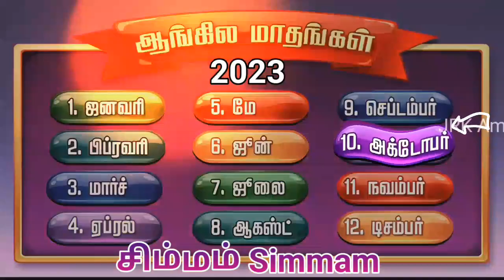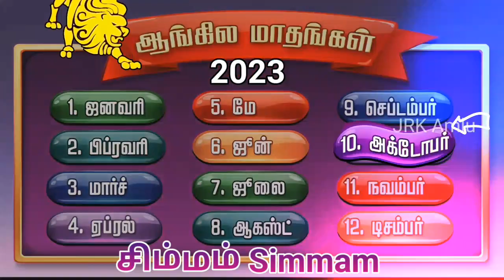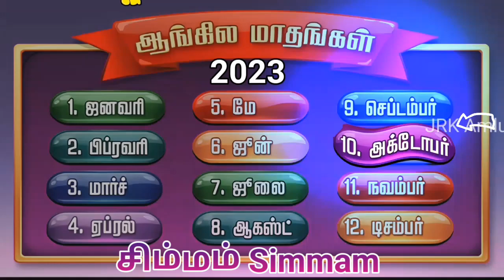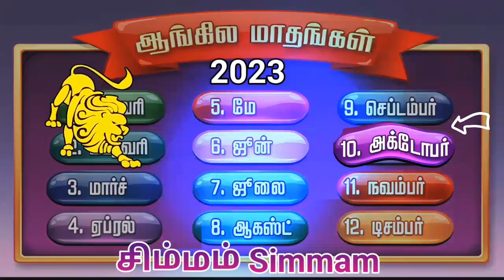♌ சிம்மம் அக்டோபர் மாதபலன் 2023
அக்டோபர் 2023 ராசிபலன்

மேஷம்

புதன் சுக்கிர பெயர்ச்சி oct 2023 கன்னி

சிம்மம்

கடகம்

மிதுனம்

ரிஷபம்

மேஷம்

ராகு கேது இடமாற்றம் 30 அக்டோபர் 2023

மீனம்

கும்பம்

மகரம்

தனுசு

விருச்சிகம்

துலாம்

கன்னி

சிம்மம்

கடகம்

மிதுனம்

ரிஷபம்

மேஷம்

ஜென்ம ரகசியம்

மீனம்

கும்பம்

மகரம்

விருச்சிகம்

துலாம்

கன்னி

சிம்மம்

மிதுனம்

ரிஷபம்

மேஷம்

தனுசு

கடகம்

அக்டோபர் மாத ராசிபலன் 2023 சிம்மம்

புரட்டாசி ஐப்பசி மாத ராசி பலன் 2023 சிம்மம்

சிம்மம் ராசி 2023

சிம்மம் ராசி

சிம்மம் ராசி பலன்

சிம்மம்

சிம்மம் சுக்கிர பெயர்ச்சி 2023

சிம்மம் புதன் பெயர்ச்சி 2023

சூரியன் புதன் சுக்கிரன் சேர்க்கை

சிம்மம் அக்டோபர் 2023

மாதபலன் 2023

சிம்மம் ராசி பலன் இன்று

சிம்மம் லக்னம் பலன்கள்

leo astrology tamil

leo astrology 2023 tamil

leo astrology october 2023 tamil

leo astrology tamil

leo horoscope 2023 tamil

leo horoscope tamil

leo horoscope today tamil

leo horoscope october 2023 tamil

leo zodiac sign 2023 tamil

leo zodiac tamil

leo zodiac sign tamil

leo zodiac sign facts tamil

leo zodiac sign personality female Tamil

leo zodiac sign personality male Tamil

leo zodiac sign dark side Tamil

simmam rasi palan 2023 in tamil

simmam rasi

simmam rasi palan

simmam sani peyarchi 2023

simmam guru peyarchi 2023

simmam rahu ketu peyarchi 2023

simmam Sukara peyarchi 2023

simmam budhan peyarchi 2023

tamil

october month rasi palan 2023 simmam

october matha rasi palan 2023 simmam

simmam october 2023

simmam

monthly rasipalan

daily rasipalan

vakra sani peyarchi 2023 simmam

vakra guru peyarchi 2023 simmam

simmam 2023 rasi palan

simmam 2023 rasi paalan tamil

rahu ketu peyarchi 2023 to 2025

simmam rahu ketu 2023

simmam october 2023 rasi palan

simmam pooram

simmam poosam

simmam uthiram

சிம்மம் ராசி பூரம் நட்சத்திரம்

சிம்மம் ராசி பூசம் நட்சத்திரம்

சிம்மம் ராசி உத்திரம் நட்சத்திரம்